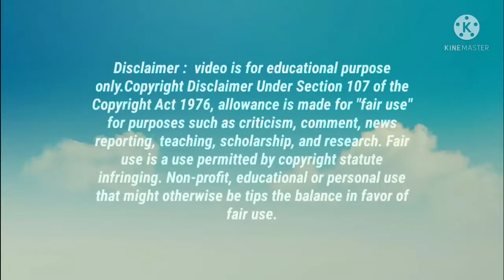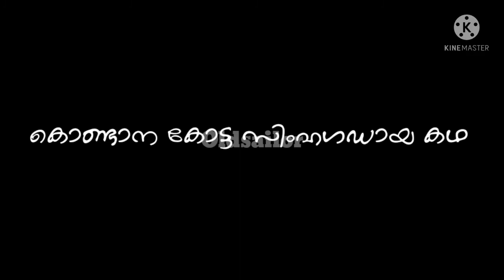സിംഹം കൊണ്ടാന കോട്ട കേറി അവിടം സിംഹഗഡ് ആയി|tanaji malusare history malayalam|veer shivaji maha|feb 4